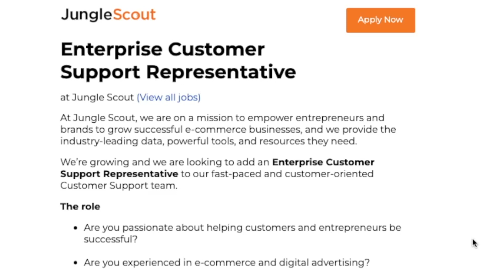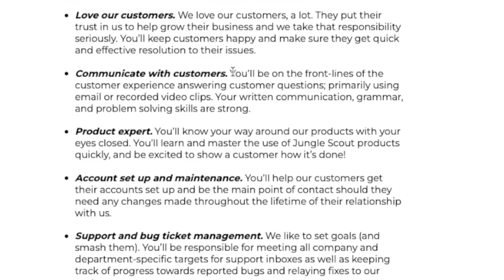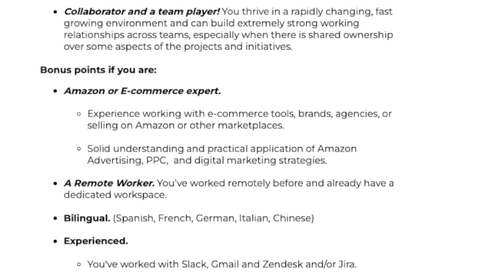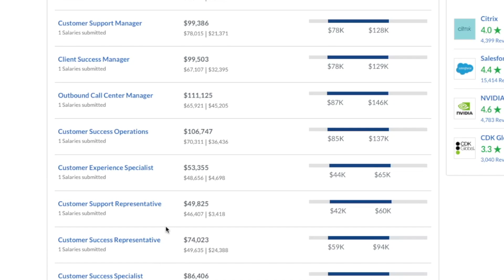$45,000 to $50,000 Year NON-PHONE Email Customer Support Work From Home Job |No Degree |USA & CANADA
If you are looking for a non-phone work from home job that is still customer support but through email this remote job opportunity might just be for you. In this video I am sharing a company that is hiring email customer service in both the USA & Canada. They don’t require any college degree either. Links to apply are below.

Jungle Scout Customer Support (email & recorded video clips?) - USA & Canada -